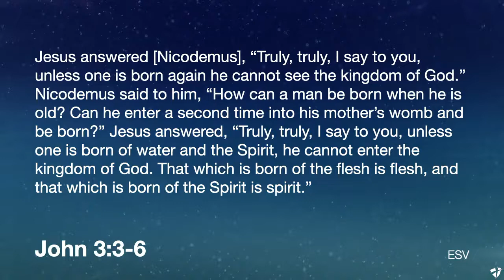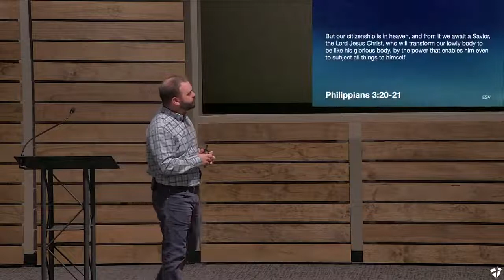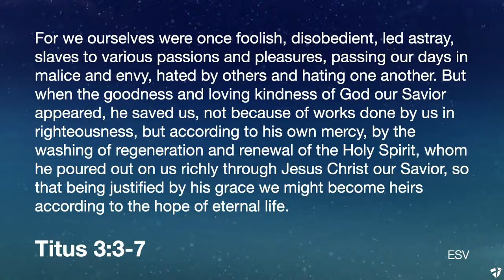A New Life (11/21/21)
Immersed into Christ: The Meaning of Baptism
Part 3: A New Life
November 21, 2021
Collinsville Church of Christ